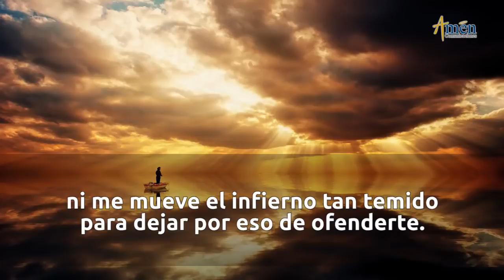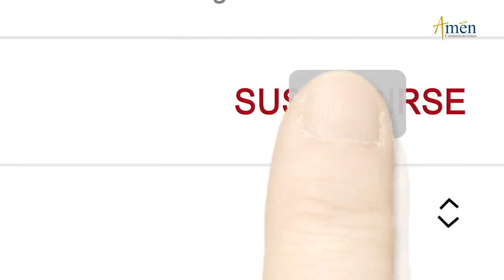Padre Carlos Yepes. Viernes Santo. Soneto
AMEN COMUNICACIONES

Escucha  y ora el soneto de Cristo Crucificado (Santa Teresa de Jesús).

Conoce la importancia y sentido del Viernes Santo

𝗘𝗡𝗖𝗨𝗘𝗡𝗧𝗥𝗔𝗡𝗢𝗦 𝗘𝗡